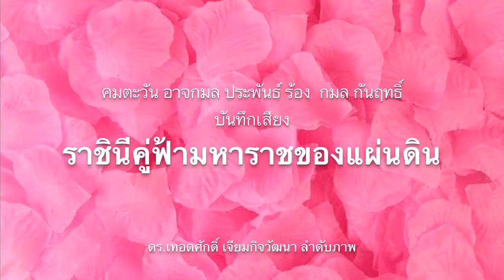อำนาจเงิน! มีมากจนต้องประเคนศักดิ์ศรีไปให้ผู้มีอำนาจเหยียบ!